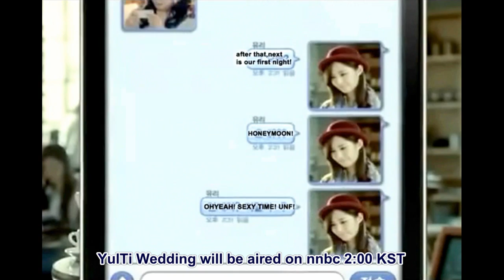SNSD YulTi 율티 Daum CF - yultified version (Fake Subs)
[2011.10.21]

fake subs by: caspertastic990 (via twitter)
edited by: jamie12190 (via twitter)